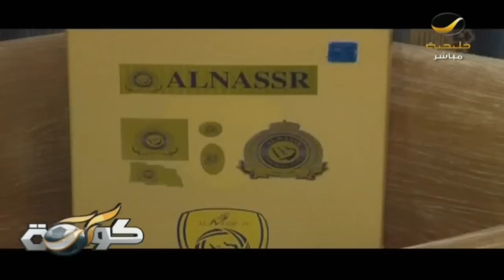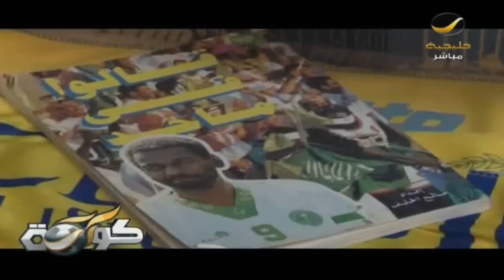تقرير عن عشاق النصر والهلال + سبورت كليب